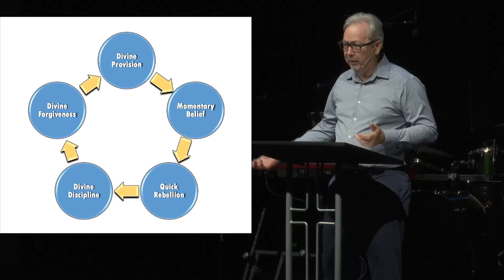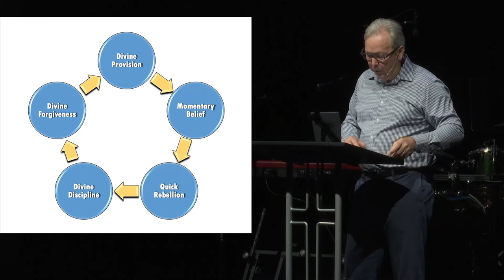Getting Out of the Cycle of Sin Part 1: Psalm 106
This week Dr. Marty Baker dives deep into the first part of Psalm 106, discussing how to get out of the cycle of sin and that no matter how long you have been in this cycle, there is always hope.